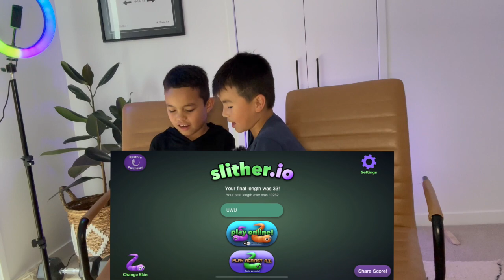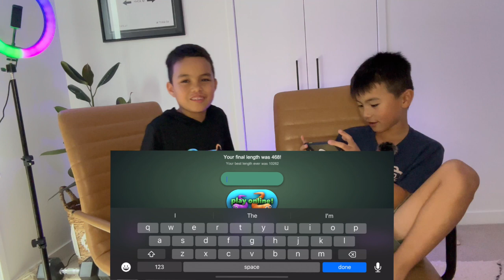Teddy playing Slither.io with Mark (total mayhem!)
Hi, I'm Teddy. Today I'm playing slither.io with my great mate, Mark!

00:00:00 Game 1
00:04:06 Game 2
00:04:38 Game 3
00:06:48 Game 4
00:07:38 Game 5